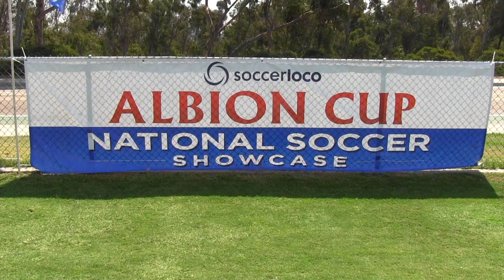LA GALAXY SOUTH BAY B06 WILLOW 4-0 SAN CLEMENTE SURF B06 NOLAN Boys U14 2006 Cup 7-13-2019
This video is about LA GALAXY SOUTH BAY B06 WILLOW  4-0  SAN CLEMENTE SURF B06 NOLAN Boys U14 2006 Cup 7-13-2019